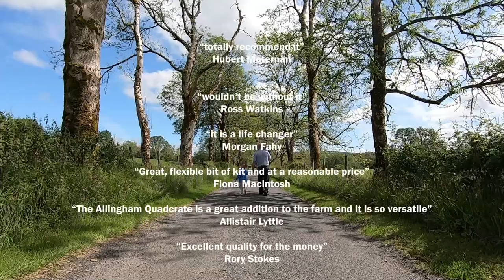Quadcrate® Promotional video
A video demonstrating the Quadcrate range of attachments for utility ATVs.